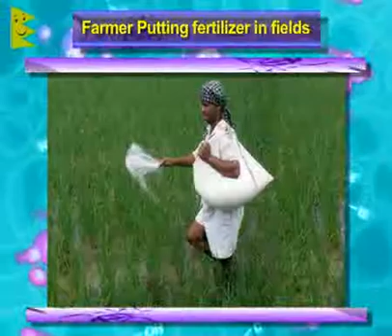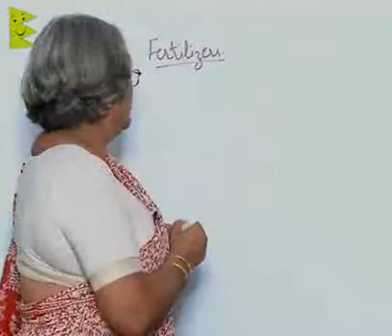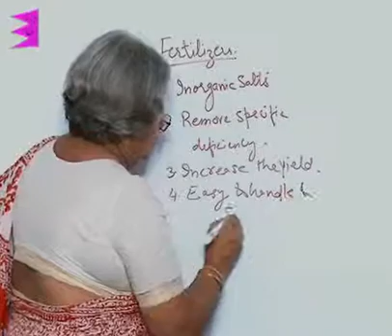CBSE class 8-Science-Chapter 1-Crop Production and Management-Fertilizers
CBSE / ICSE / State board class 8th Science, Chapter 1 | Crop Production and Management| Free Solutions | Study Notes | Question and Answers | Chapter Summary

This Video - Crop Production and Management - Fertilizers

For understanding this chapter watch the complete video series.